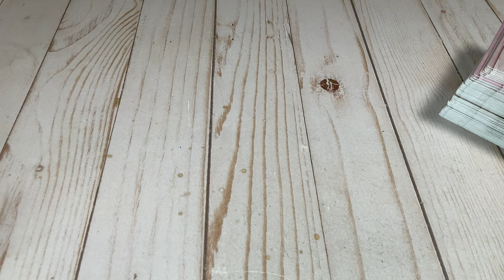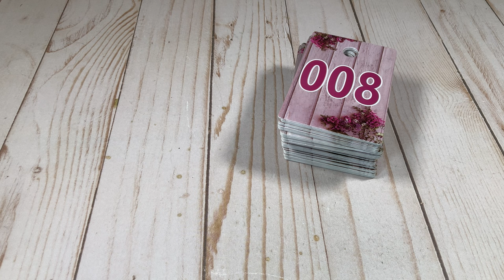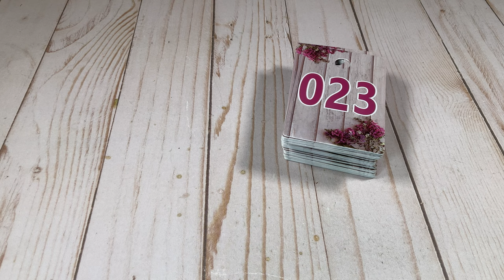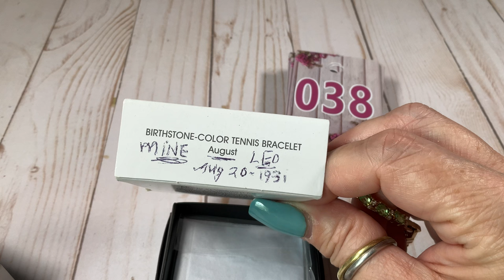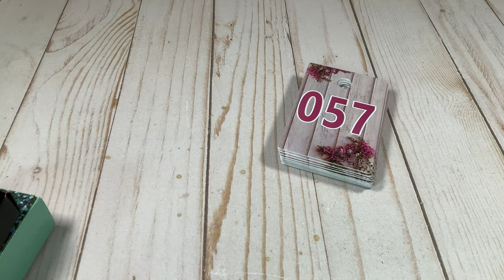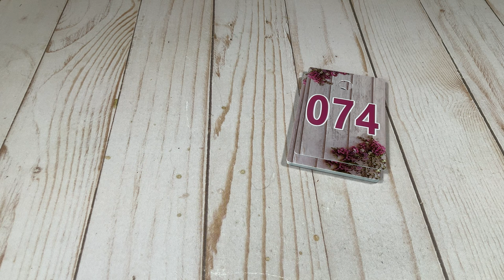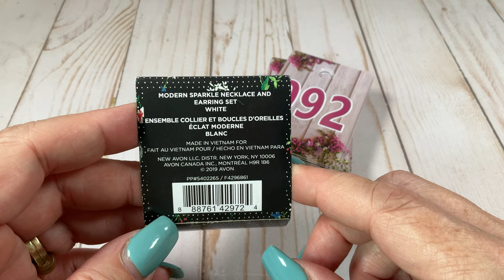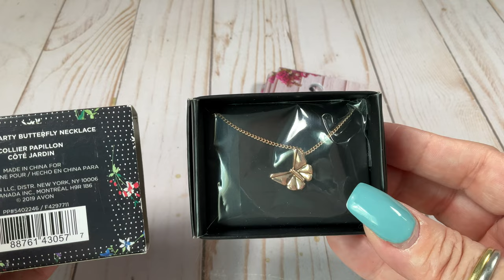MYSTERY MONDAY- ALL NEW AVON JEWELRY SALE- SOME STERLING PIECES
TODAY WE ARE LOOKING AT MOSTLY BRAND NEW AVON JEWELRY! THERE'S SOME STERLING!

TO PURCHASE:
1. Check the sold list to see if your item is still available.  The sold list is the top comment in the comments section.

Here’s what will happen next.  I will email you an invoice from PayPal if you want to pay with PayPal or from Square if you want to pay with a credit card.  Open the invoice email and you will be promoted to pay.  I will send out your goodies.  I invoice on Saturday or Sunday and ship on Mondays.

How to find me:
Whatnot: mymommaandme
E-Bay: my.momma.and.me
Posh: mymommaandme